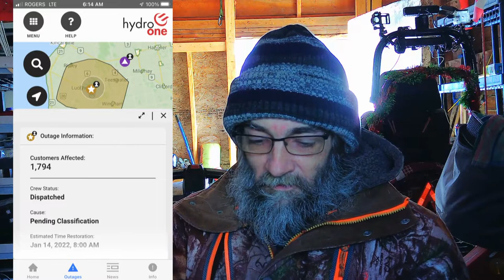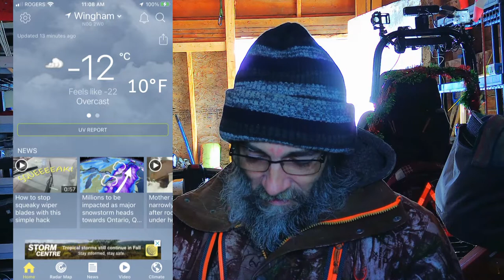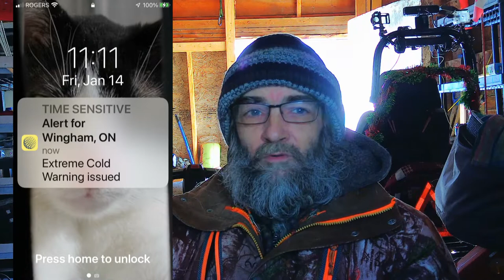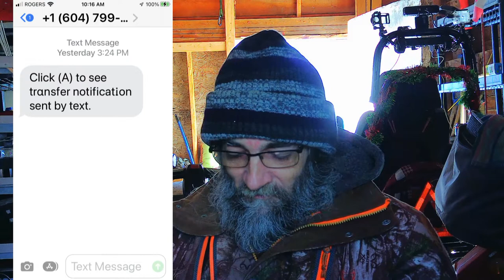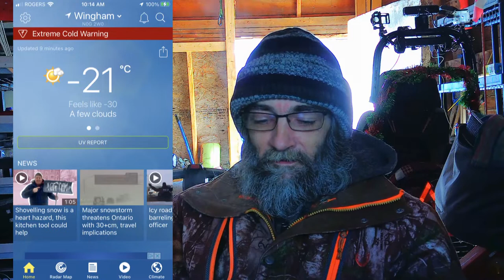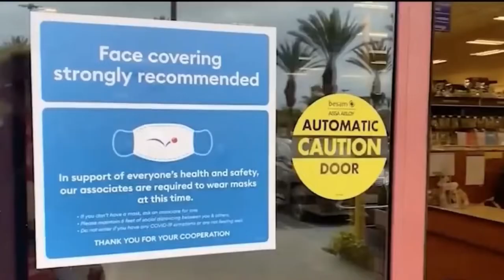Does a Mask Make Me Look Hot? and Another Cold Record (-21°C/-6°F)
We set another daytime low record for the year of -21°C (-6°F). I watched a crazy video where a study supposedly concluded that face masks make people look more attractive. What do you think?

Video capture date: January 15, 2022

INTRO

10:25 - Festive Rock (Positive Rock) - licensed from AudioJungle (Envato Elements)
19:02 - Emotional Adventure Cinematic - licensed from AudioJungle (Envato Elements)

EQUIPMENT

Mobility Scooter 1:
-Purchased: May 2016
-Batteries: 2x12V 88Ah (Gel Type) MK Power 8G27
-Full-Charge Distance (Summer): about 40 kms (25 miles)
-Full-Charge Distance (Winter): about 10 kms (6 miles) - Sometimes Less
-Max Speed: Just over 20 km/h (12 mph)
-Rear Wheels: 38.1x16 cm (15x6.3 in)
-Front Wheels: 33x12.2 cm (13x4.8 in)
-Width: 79 cm (31.1 in)
-Length: 162 cm (63.8 in)
-Height: 134.6 cm (53 in)
-Weight: 150 kg (330 lbs) W/Batteries
-Ground Clearance Mid-Frame: 17.8 cm (7 in)
-Motor: 900 Watts (4-Pole)

Mobility Scooter 2: ES950 (by Orthoquad)
-Batteries: 2x12V 40Ah (Gel Type) MK Power 8G40
-Max Speed: 14.5 km/h (9 mph)
-Wheels: 25 cm (10 in)
-Width: 63.5 cm (25 in)
-Length: 122 cm (48 in)
-Height: unsure
-Weight: 65 kgs (143 lbs) W/O Batteries
-Ground Clearance: unknown
-Motor: 950 Watts (4-Pole)

Scooter Cam: SJ4000 (Genuine SJCAM)
Garage Cam: Unbranded vlogging cam
Microphone: K&F Concept M1 Lavalier Rechargeable Lapel Condenser Omnidirectional

SOFTWARE

Screen Capture (Stills): iPhone SE

OTHER